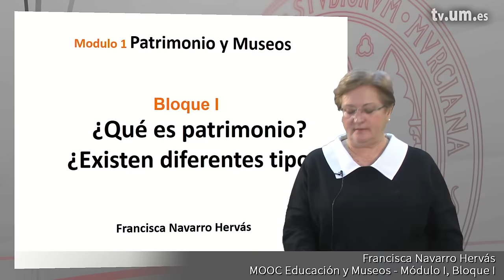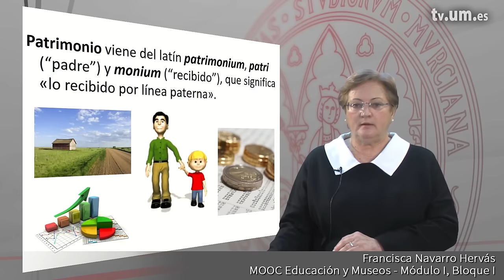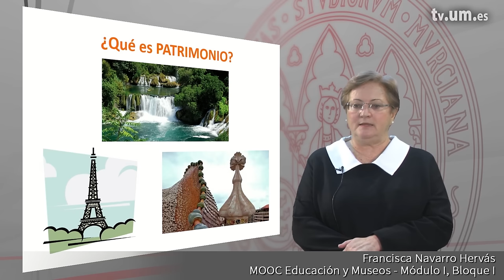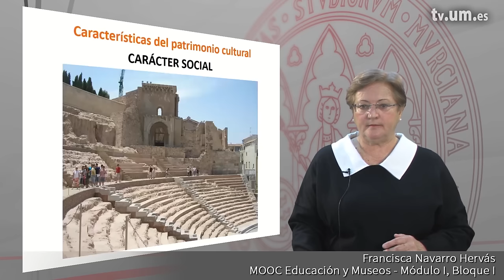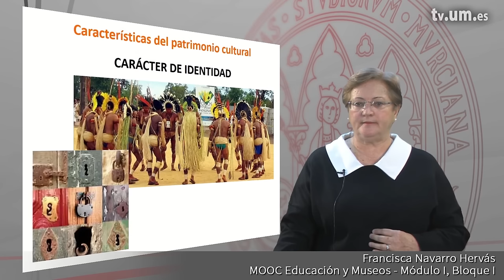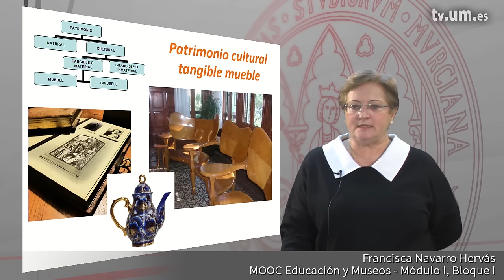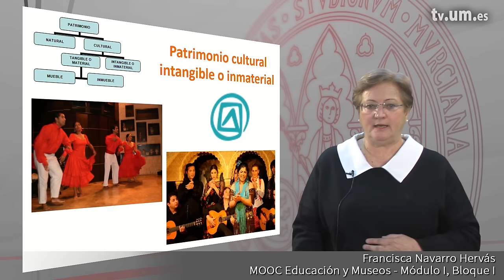EYM ¿QUÉ ES PATRIMONIO?